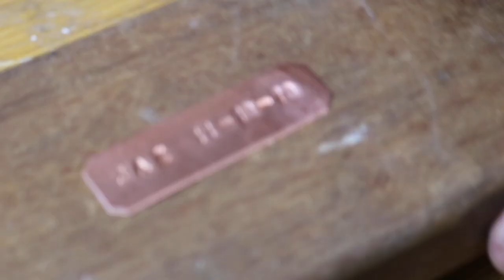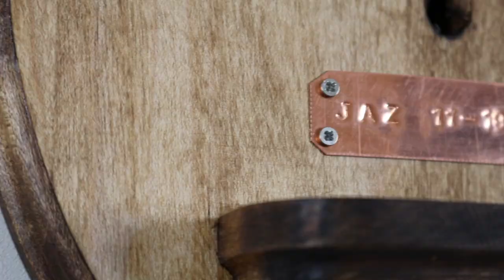DIY Antler Mount - How to make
Making an antler mount for my nephew Johns first deer hunt.  I used an old alder wood cabinet door, some copper sheet and a 5 gallon bucket lid for the design template.  Nothing terribly fancy, but I hope it will be something that he'll remember the experience with for years to come.

Main song:  Runaways by Silent Partner